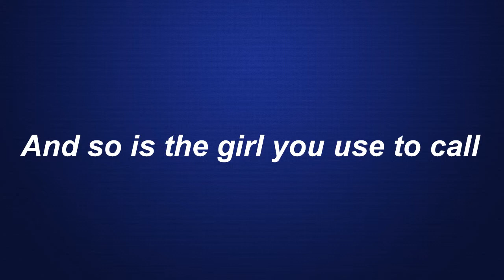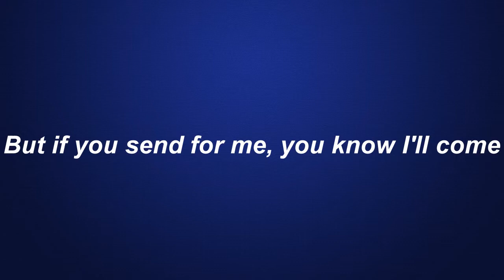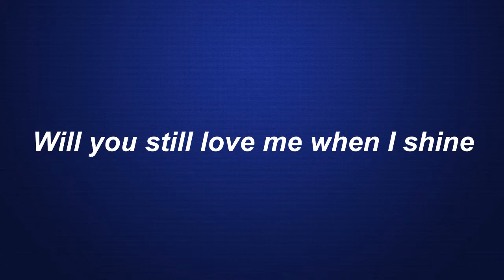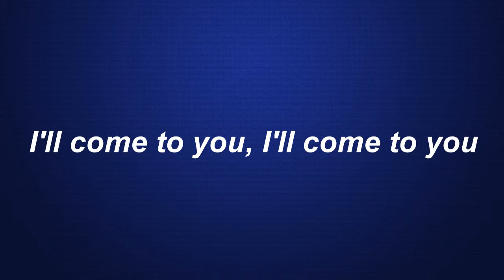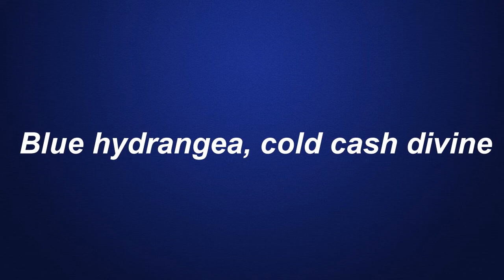Lana Del Rey-Old Money (Lyrics Video)